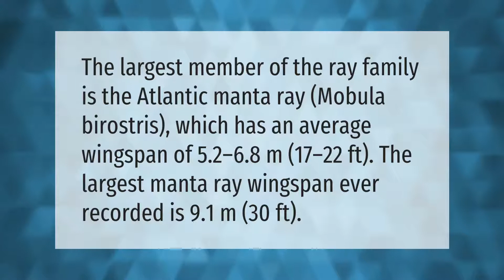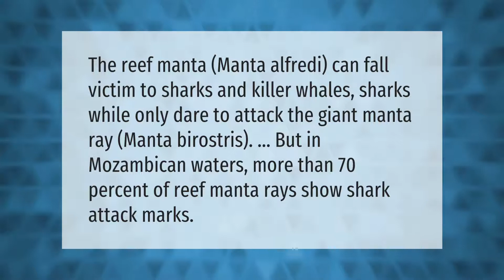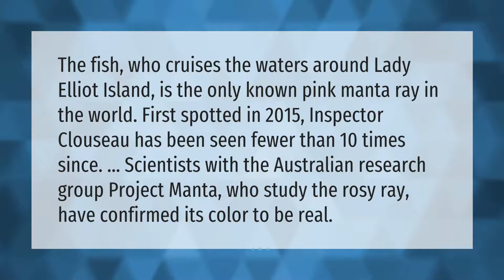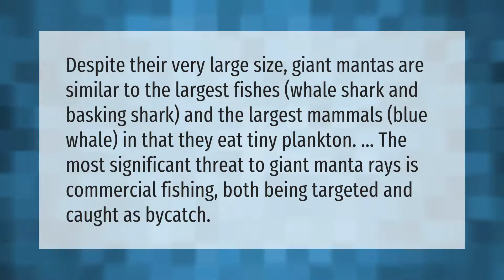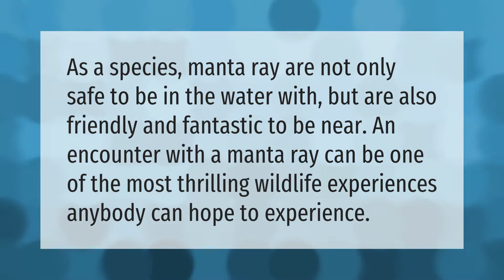What is the largest manta ray ever recorded?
00:00 - What is the largest manta ray ever recorded?
00:38 - What eats giant manta rays?
01:08 - Do sharks attack manta rays?
01:37 - Is the pink manta ray real?
02:11 - Do manta rays attack humans?
02:41 - Is a manta ray bigger than a shark?
03:12 - Do giant manta rays exist?
03:41 - Are manta rays friendly?

Laura S. Harris (2021, June 8.) What is the largest manta ray ever recorded?
    AskAbout.video/articles/What-is-the-largest-manta-ray-ever-recorded-251866